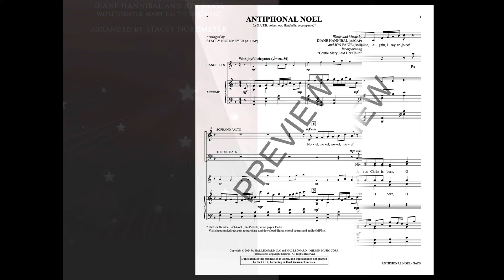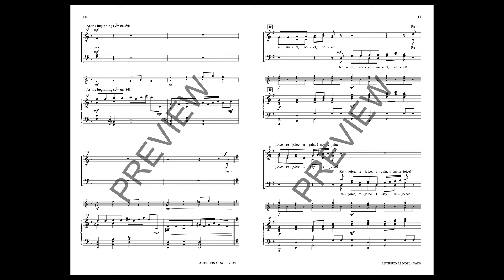ANTIPHONAL NOEL (SATB Choir) - Diane Hannibal/Jon Paige/Arranged by Stacey Nordmeyer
A wonderfully fresh processional or concert piece for your singers! Surrounding the hall with the joy of Christmas, this easy to learn choral flourish is a shimmering way to proclaim the hope and light of the season. Add handbells and the impact is festive and bright!